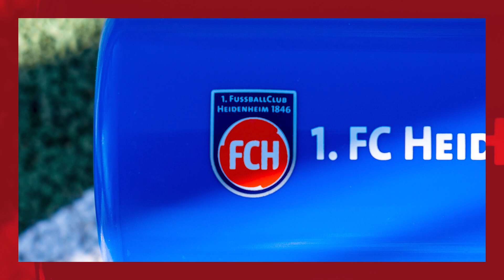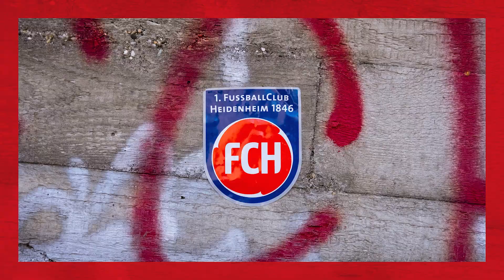Anreise ins Trainingslager nach Algorfa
Heute ist unsere Mannschaft ins Trainingslager nach Algorfa gereist. Ihr fragt Euch, wie ein solcher Anreisetag aussieht? Kein Problem! Schaut in unser neuestes Video! 🎬